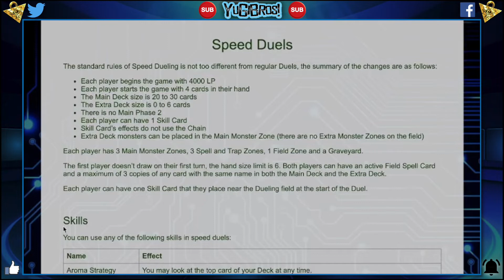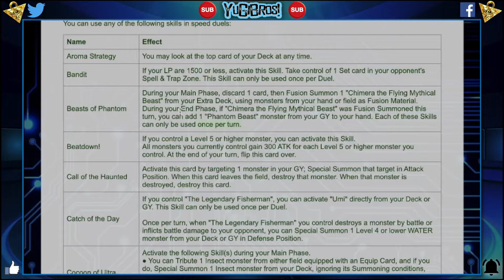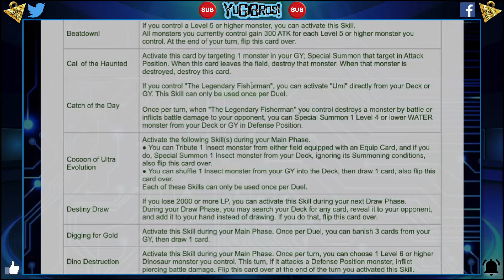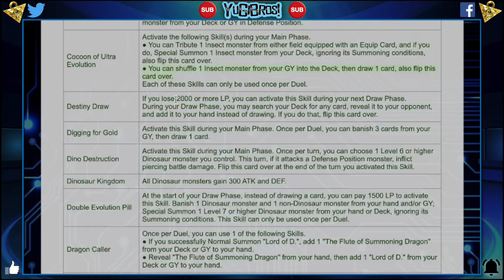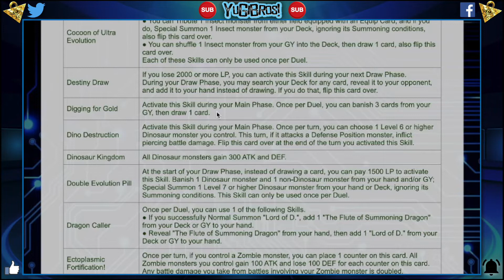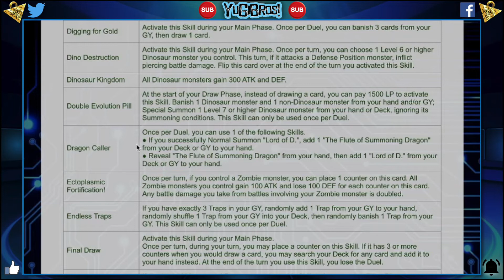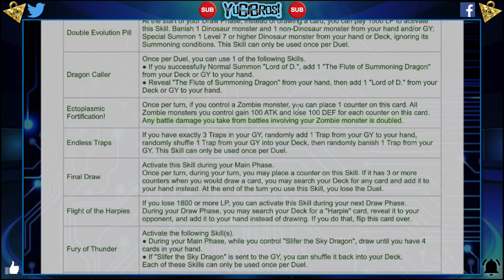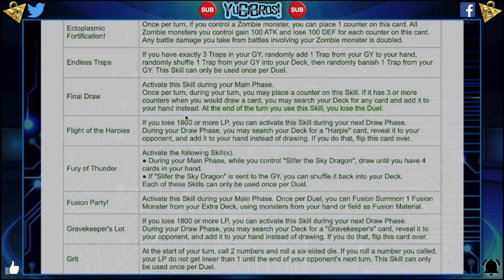Let's Errata Some Skill Cards for Speed Duels! Pt.1